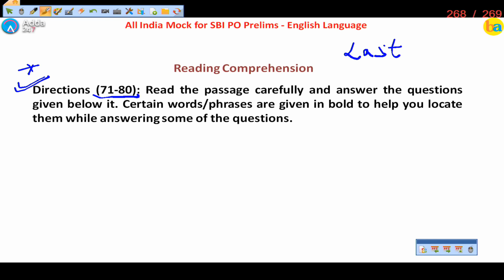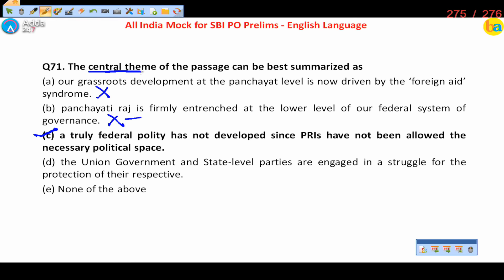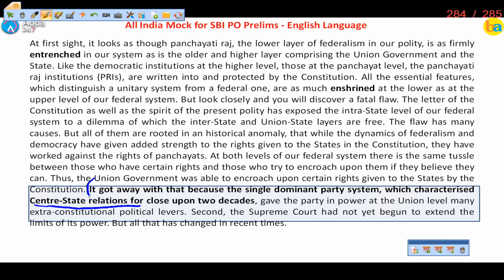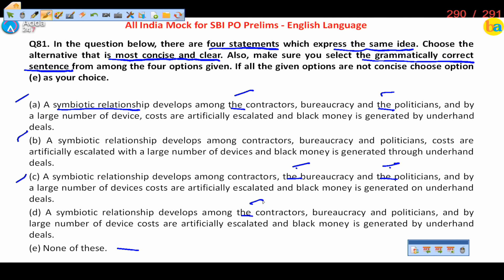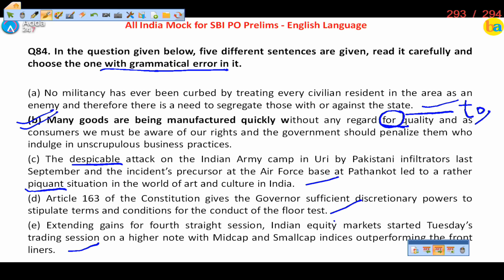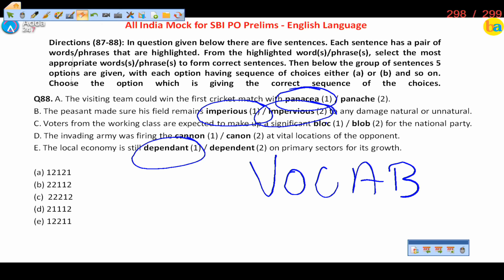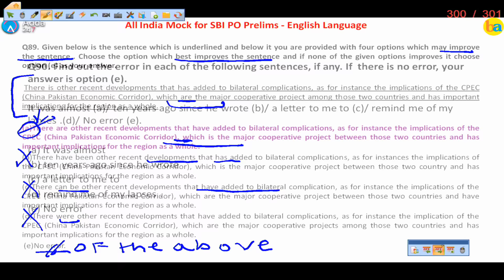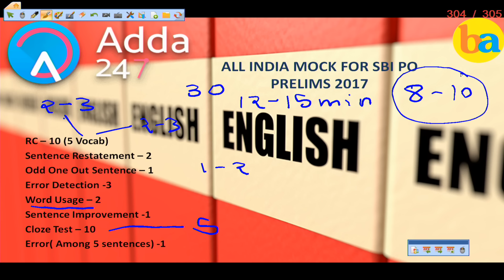All India Mock For SBI PO Prelims - English Language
The notification for the recruitment of Probationary Officers in State Bank of India has been released and there are 2313 + 90 vacancies to be filled through this recruitment.  Here is the All India Mock exam paper discussion on ENGLISH SECTION for SBI PO 2017 exam

2. Get all updates on facebook, like us our facebook

3.